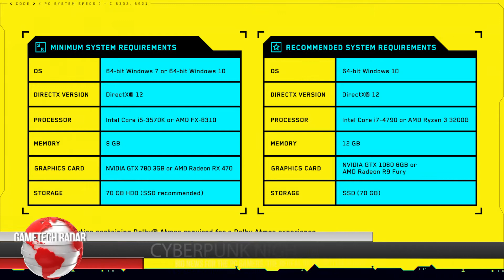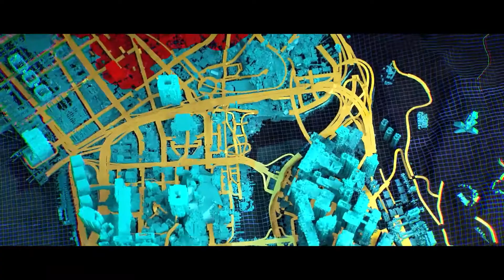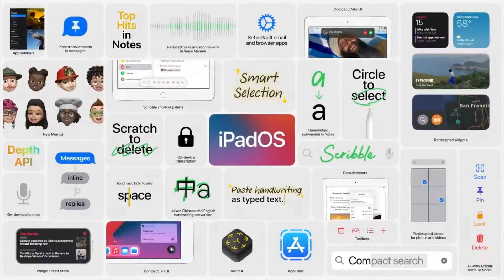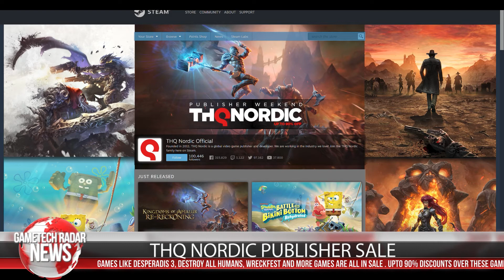GTR NEWS: EP10: ST22: PS5 Price. Availability and more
We bring to you this Week’s important news covering new product launches to updates from tech firms.